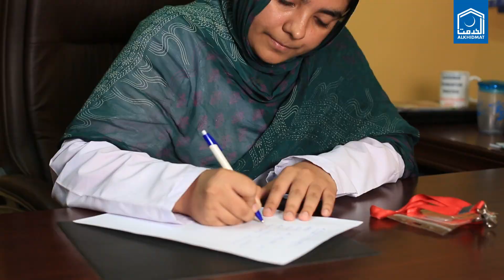Rabi Ul Awwal: Donate To Lit the Life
Donate to lit the life of another talented student with education and knowledge. Alkhidmat Scholarship Program is lightening up the lives of hundreds of students and your donations will bring a positive change in nation-building.